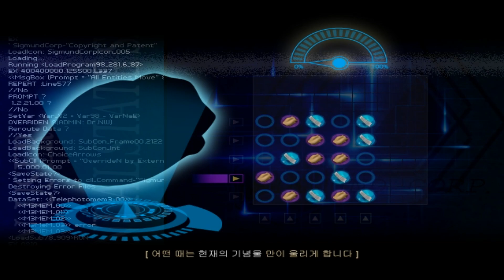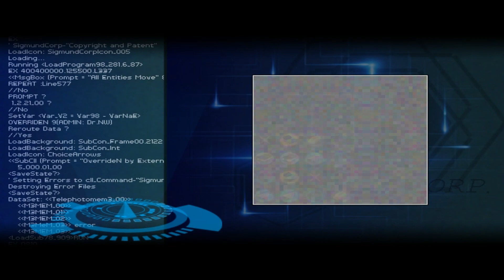파인딩 파라다이스 (Finding Paradise) 플레이 (2)